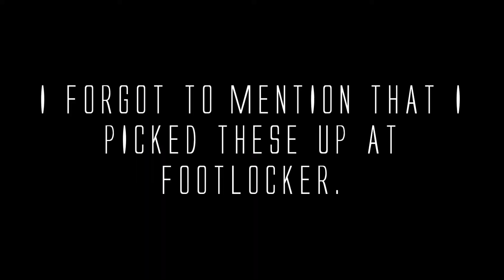BLUE SUEDE 5's REVIEW | SNEAKER PICKUP #5 | SolelyTonia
UNTIL NEXT TIME , STAY BLESSED!!!